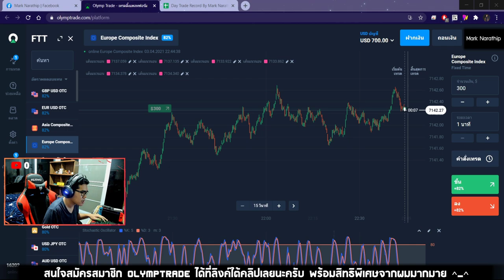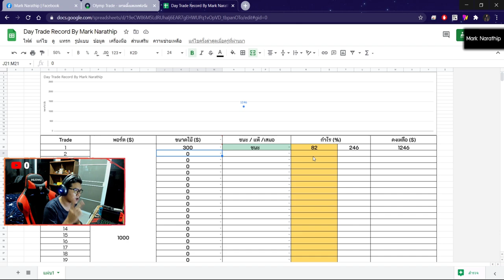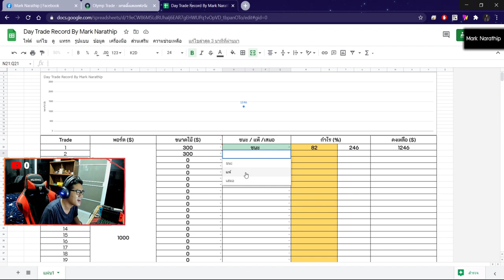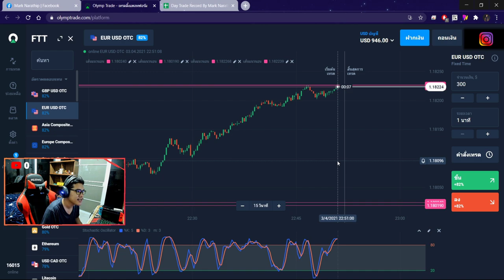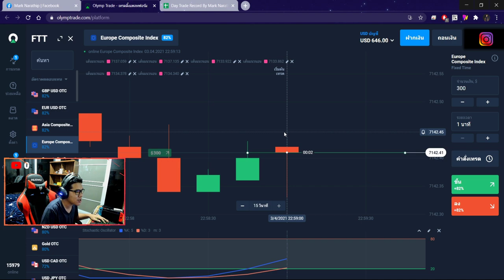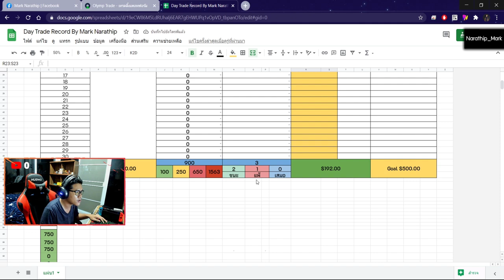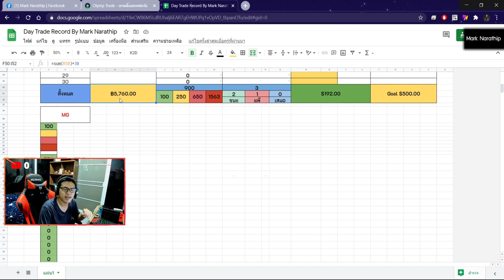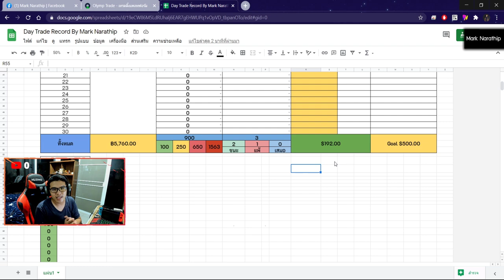เทรดทำกำไร 192$ ใน 20 นาที!! 😍 - Day Trade EP.113